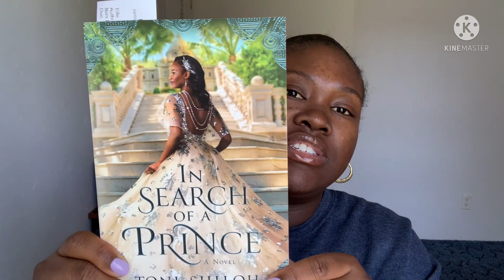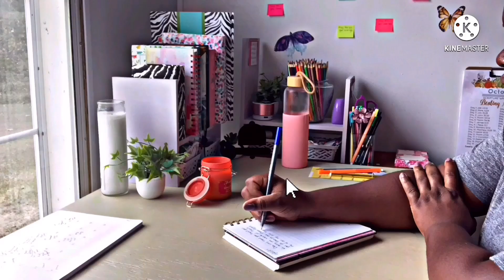Yes….another Book Haul 💜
👩🏾‍💻Hello Study Buddy👩🏾‍💻

My goal is to create a safe space to express our love for Christ and sharpen our Spiritual weapons/tools. The following content will be available here:

🙇🏾‍♀️Prayer

📓 Journaling

 📖Reading

📚Studying

🖍Coloring

💁🏾‍♀️Faith Talk

Live Bible Study: https://